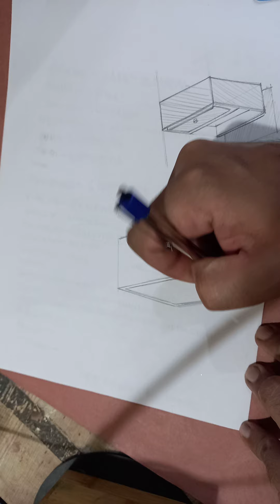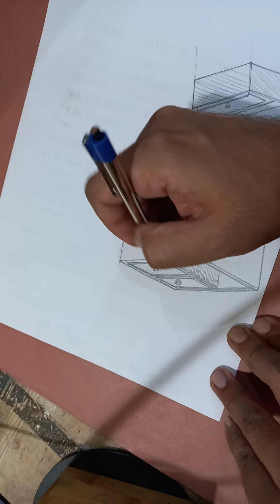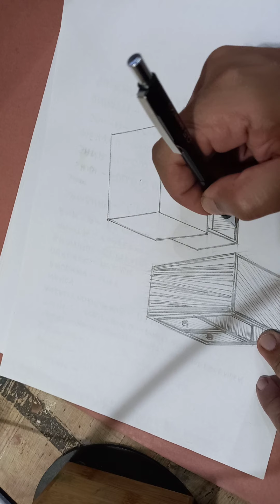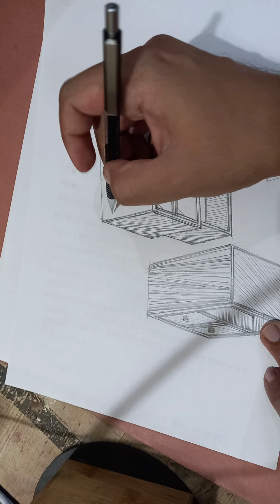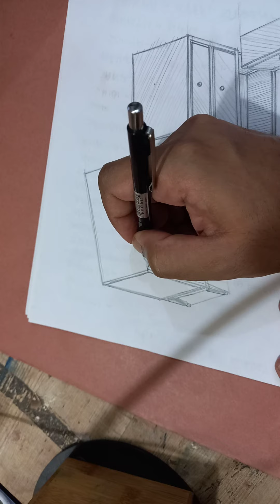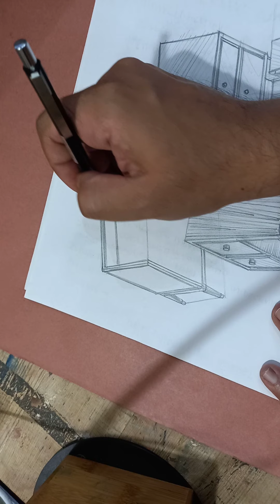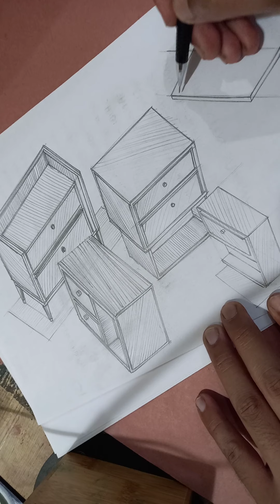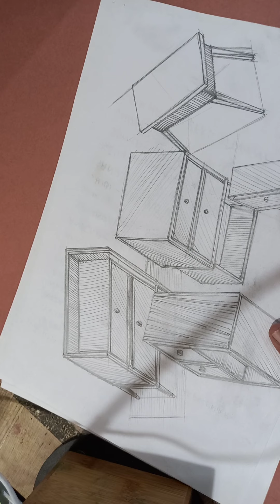product sketching part 2